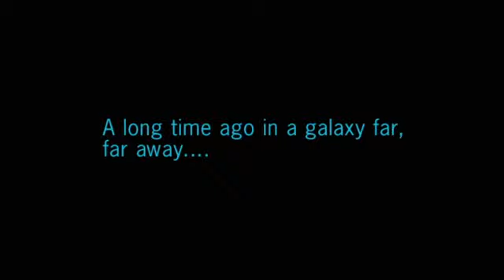This Game Proves “Burb Akker Teep” Is The Best Star Wars Character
We play Star Wars Bounty Hunter